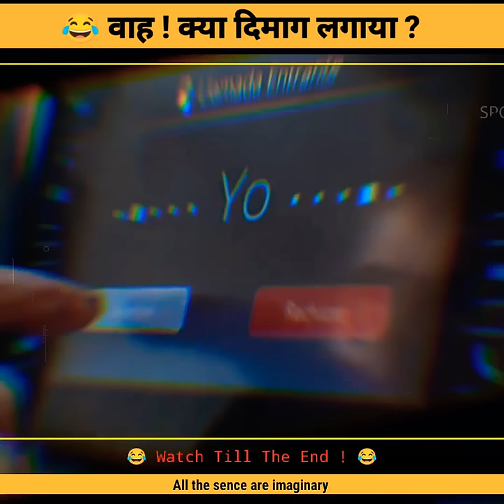यह Fact आपको शायद ही पता हो !